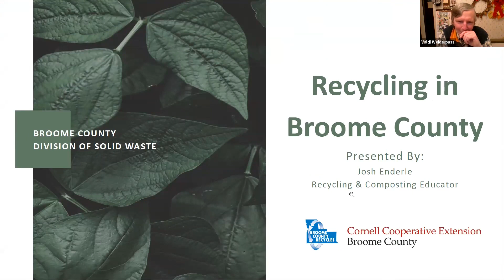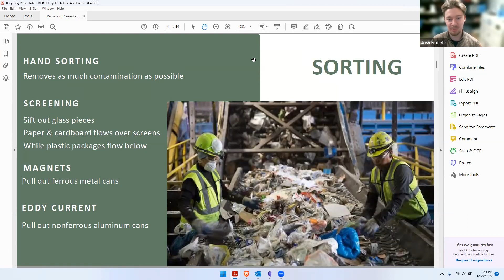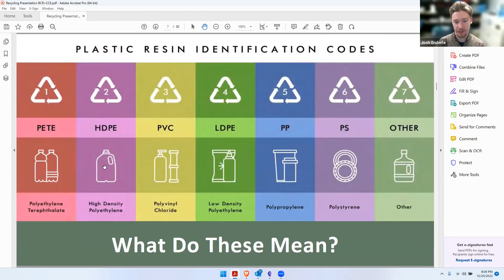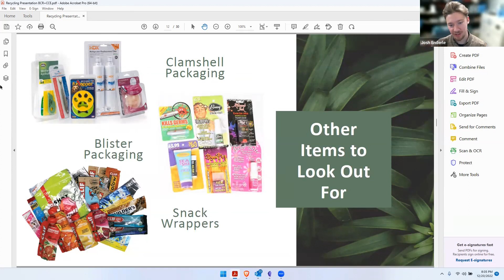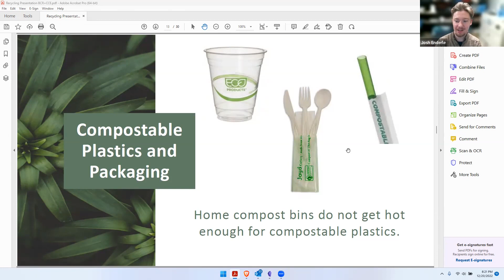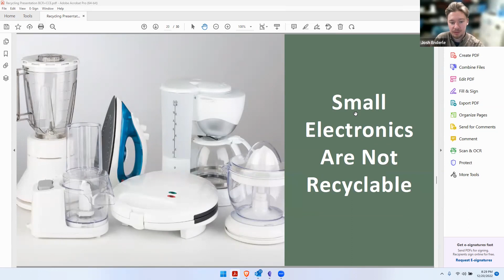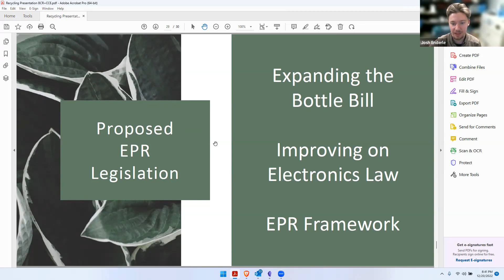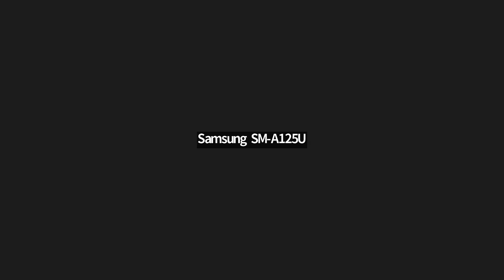12/20/22: Composting and Recycling in Broome County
Josh Enderle of Cornell Cooperative Extension of Broome County presents an overview of Composting and Recycling in Broome County. Topics include:
- Accepted recyclable materials and county programs
- State recycling regulations and initiatives
- Current landscape/lack of large-scale composting in Broome County
- Local composting programs.